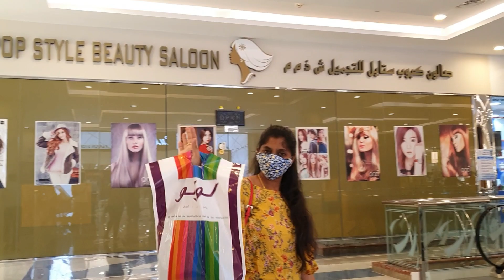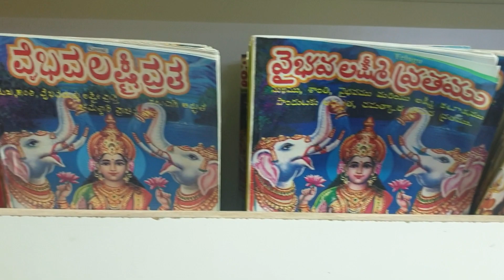ವರಮಹಾಲಕ್ಷ್ಮಿ ಹಬ್ಬದ Shopping in Dubai | Kannada Vlogs